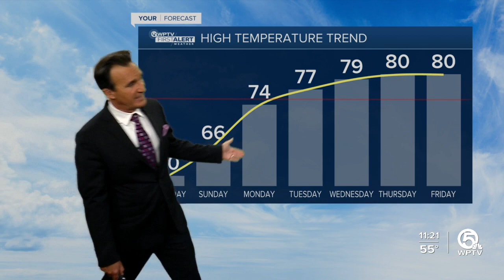James Wieland's 11 p.m. WPTV forecast